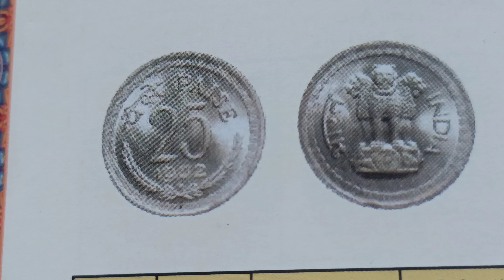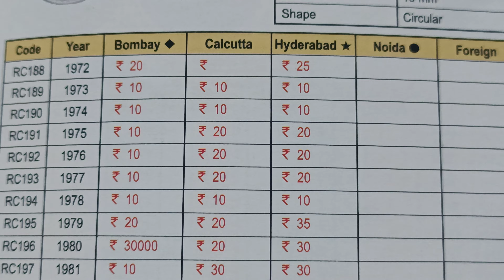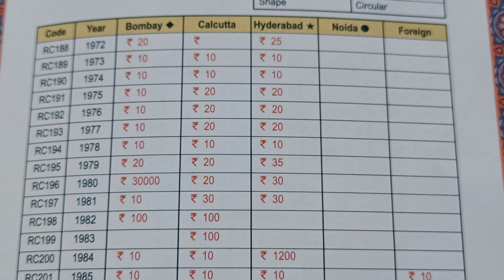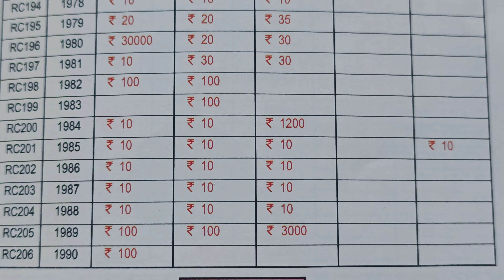year 1972 to 1990 price 30000,3000,1200,100,35,30,25,20,10,25 paise India